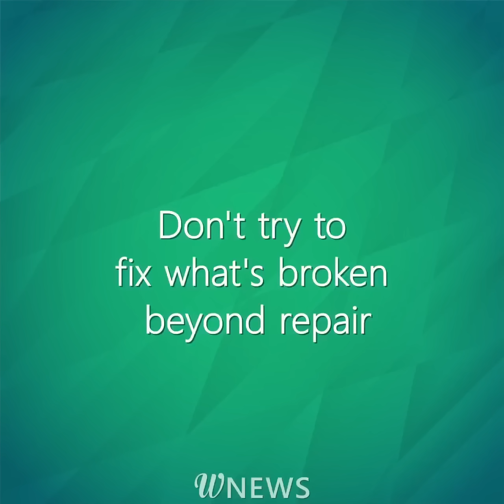A man wanted an open marriage and brought his pregnant lover into the house just one week later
My husband and I are in an open marriage, but I'm going to put an end to it!